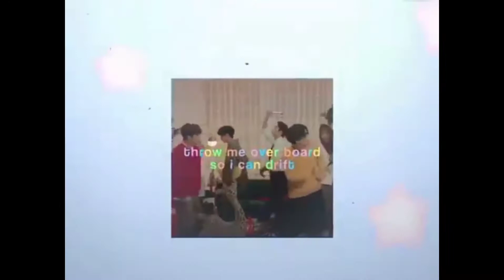JB (got7)birthday edits compilation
~I'm sorry I'm posting this late i hate myself
but hope you enjoy

~happy birthday to this amazing person here i love this man so much🥺🥰

~HAPPY JB DAY EVERYONE💓💃